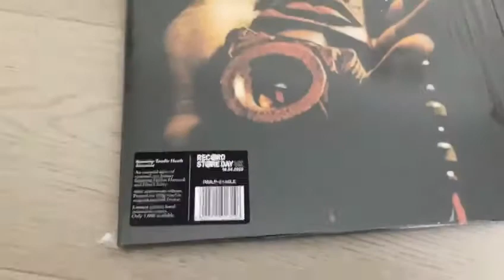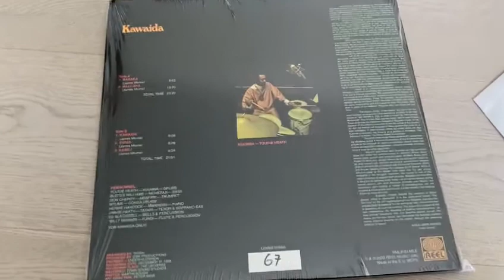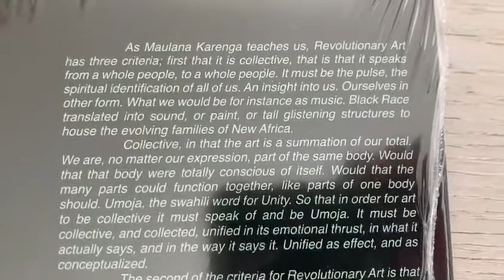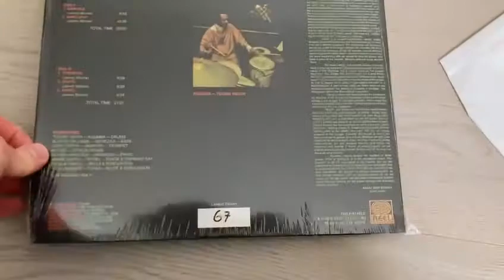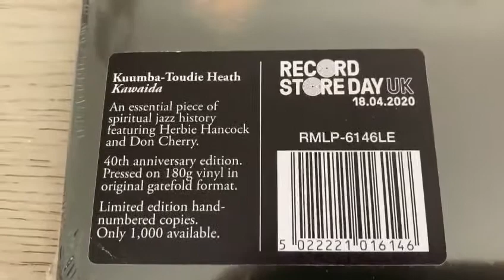Kawaida, Kamili . Toudie Heath. Vinyl. Herbie Hancock Don Cherry RSD 2020 reissue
Video from Ian